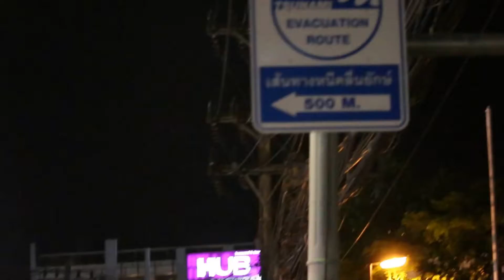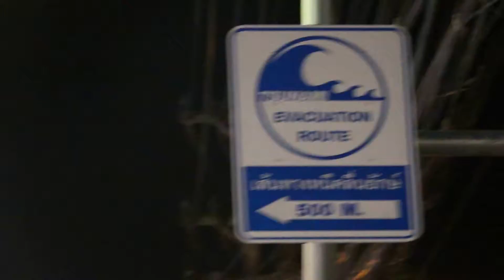Travel Video: Patong Beach - Nov 18, 2016 evening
After a late afternoon shower, a beach walk and then dinner. Hot and humid in Patong beach, Thailand.